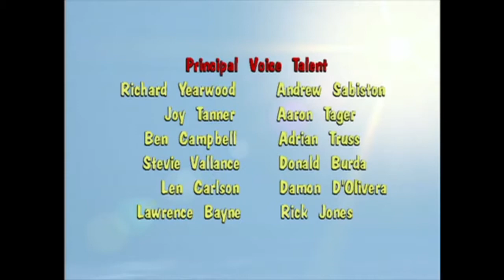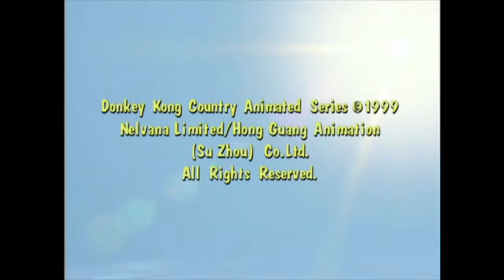Donkey Kong Country Hunka Hunka Burnin Bluster (Extended Version)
I am back home for more quality uploads. So if you are wondering where part 2 of Donkey Kong Country Phil Swift Extended version is...I was trying to do that today, but then I worked on the wrong video without realizing it was the wrong video. This lead to me making this video accidentally.